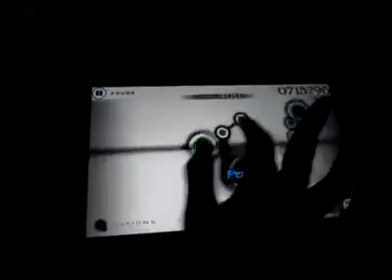[Cytus] Visions (Hard) MM - One Hand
I recorded by left hand while i was playing with right hand